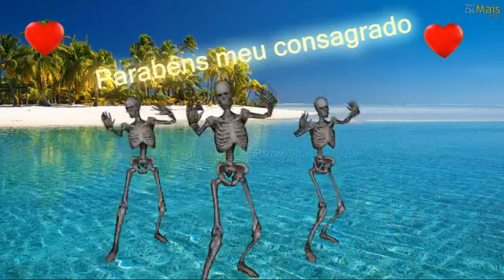18 de agosto de 2018